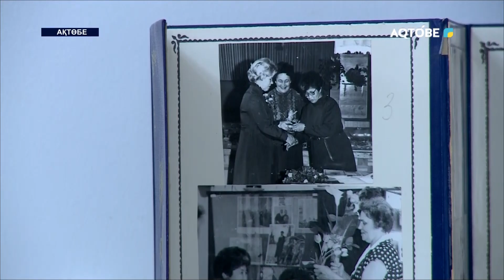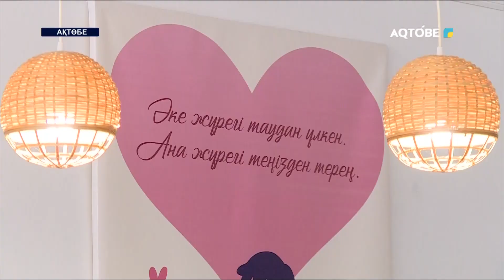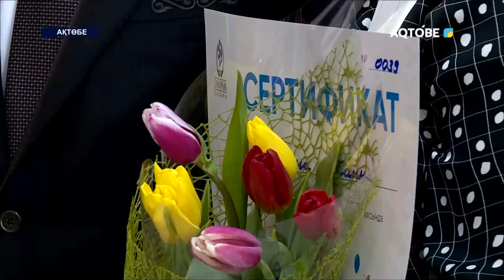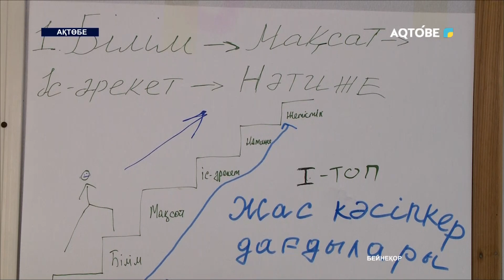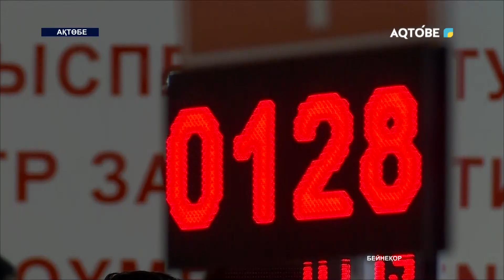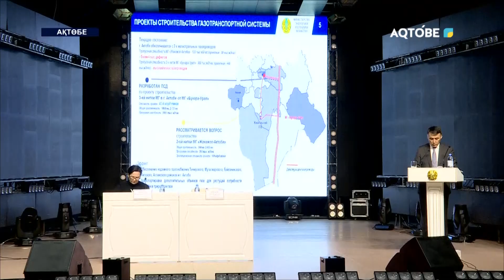Апта тынысы 12.03.23ж